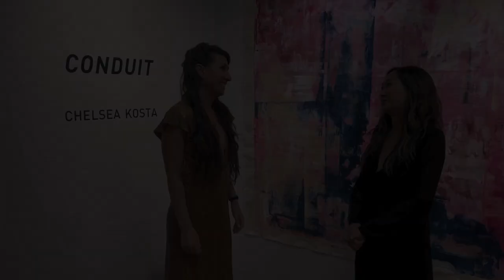CHELSEA KOSTA : CONDUIT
A film by Eric Minh Swenson. (Film number one-thousand fourteen-hundred and seventy-eight in the series.)